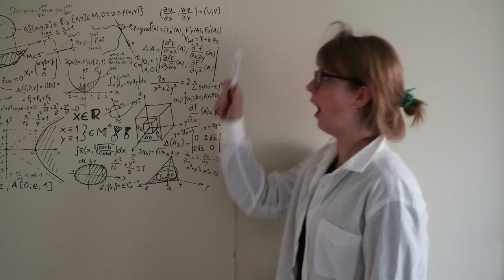TE LAAT BEGONNEN met LEREN?! - HvA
Heb je nog maar weinig tijd tot aan je toets of tentamen? Gebruik dan deze tips om toch zo efficiënt mogelijk te leren in de laatste uren!